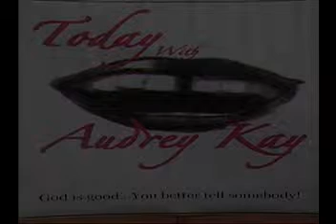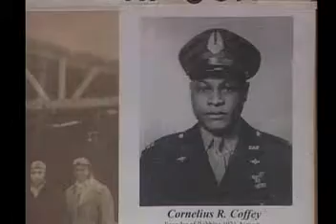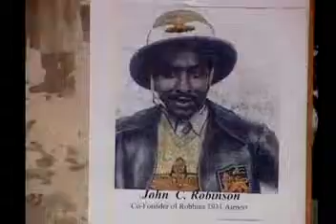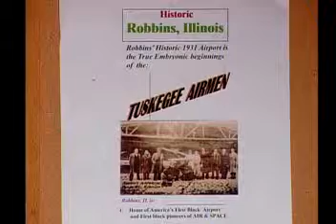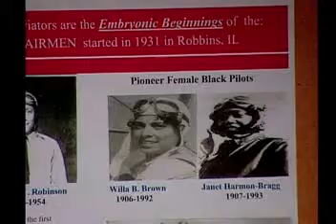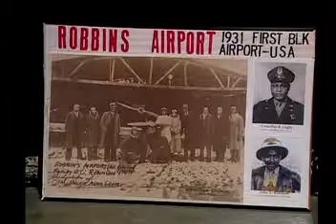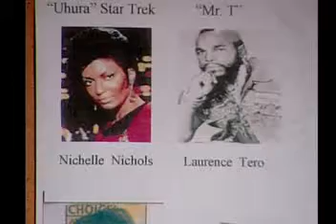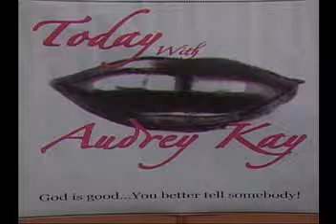TODAY WITH AUDREY KAY/Tyrone Haymore of Robbins Historical Museum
Tyrone Haymore of Robbins Historical Society Museum tells the inspiring story of two African Americans,Cornelius Coffey and Col. John Robinson, who were determined to build an airport despite racism.